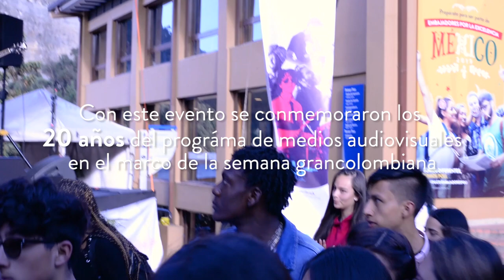20 años de Poli Music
En la 20° edición de PoliMusic se vivió en nuestro Campus Principal, un espacio donde estudiantes del Poli y de otras universidades mostraron todo su talento.